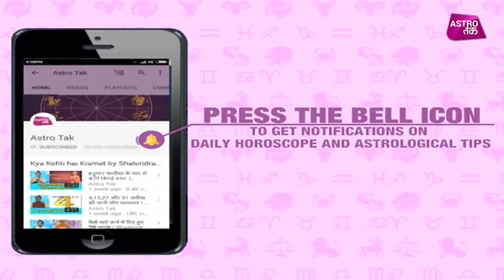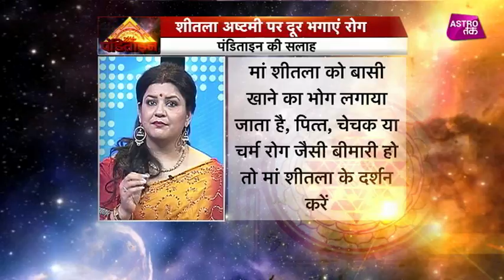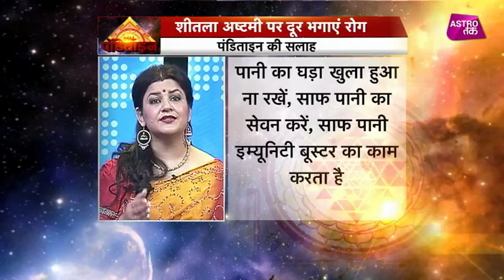शीतला अष्टमी पर दूर भगाएं रोग | Panditain | Chhavi Sharma | Astro Tak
पंडिताइन - वास्तुशास्त्री छवि शर्मा से जानिए कैसे शीतला अष्टमी के दिन आसान वास्तु टिप्स से मिलेगी रोगों से मुक्ति ?